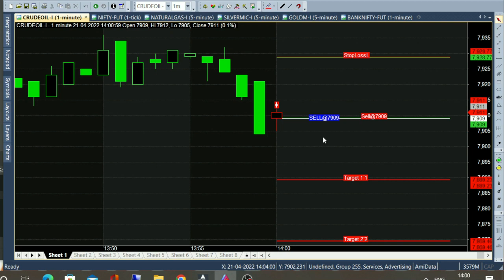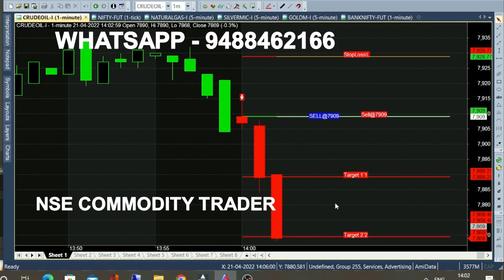bank nifty & crude oil 4 - 25 apr chart calls view